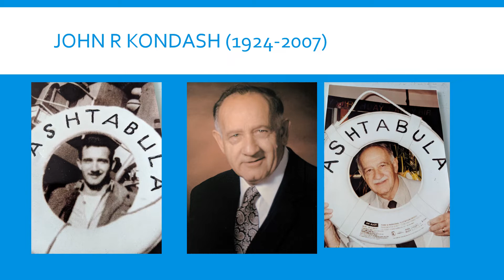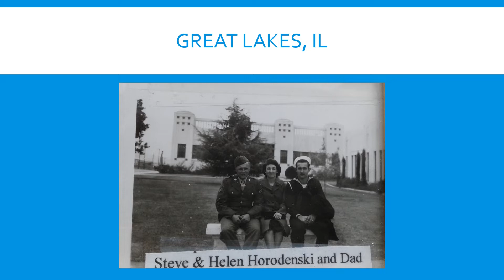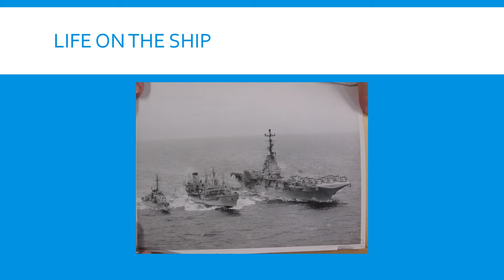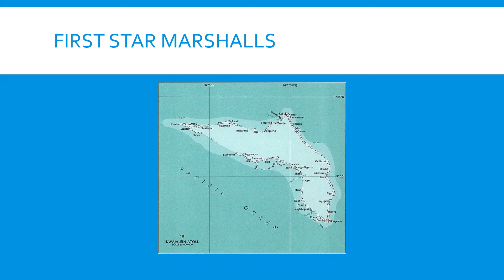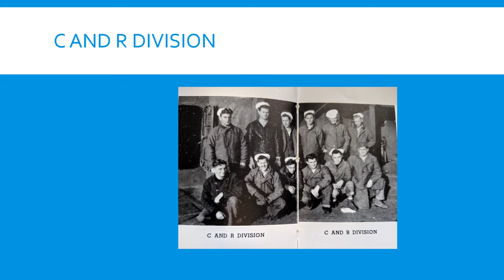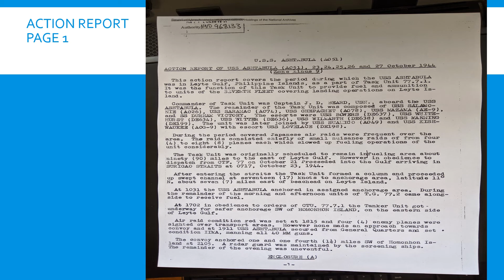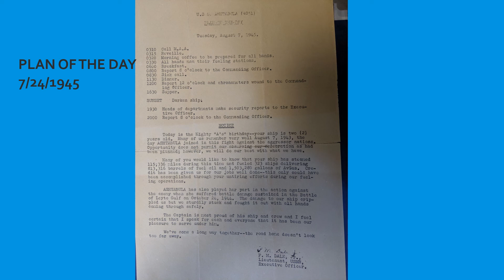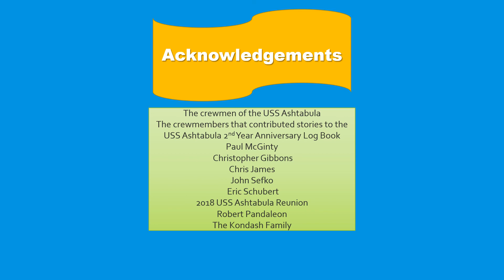USS ASHTABULA WWII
After 2 minute intro, this is a collection of photos and stories of the sailors on the USS Ashtabula during WWII.  The ship was hit during the Battle of Leyte Gulf, had a hole bigger than a tank, listed to one side.  The crew survived and downed a Japanese plane.